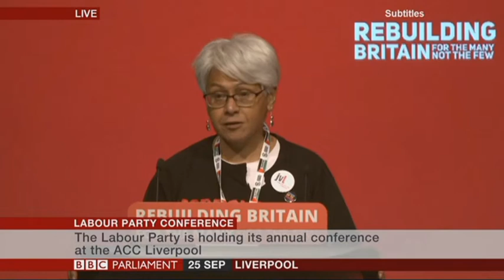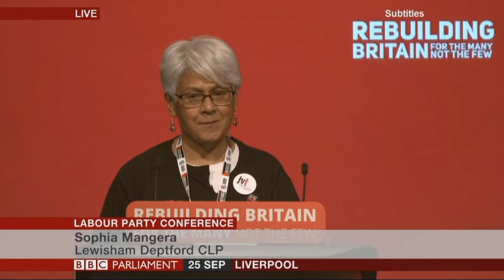Sophia Mangera, Lewisham Deptford LP Conference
Lewisham Deptford Windrush Motion carried by Conference.